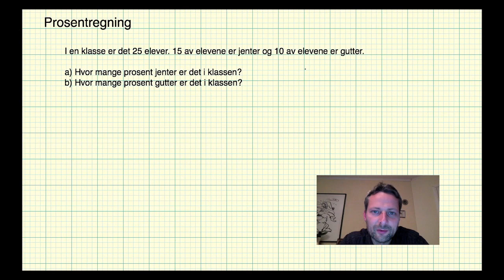Matematikk 2P - Leksjon 12 - Prosentandel